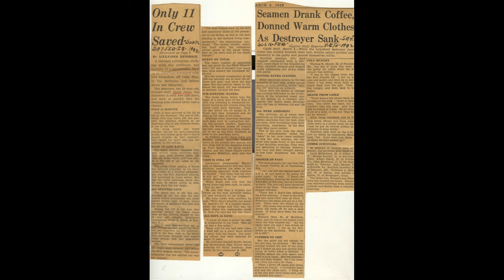USS Jacob Jones - DD-130 (Destroyer)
The USS Jacob Jones (DD-130), a Wickes-class destroyer named after Commodore Jacob Jones, served during World War II. Commissioned in 1919, it played diverse roles and participated in the Neutrality Patrol. Tragically, on February 28, 1942, the German submarine U-578 torpedoed and sank the ship, highlighting the perils of the Battle of the Atlantic.